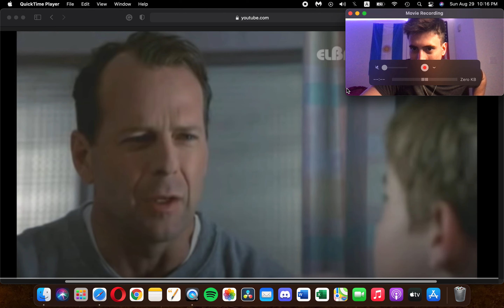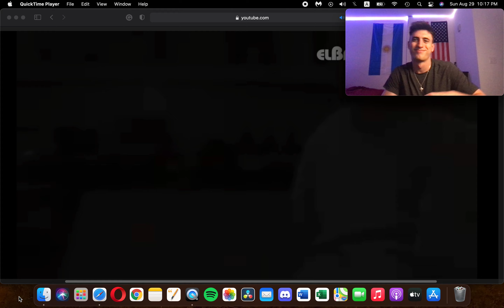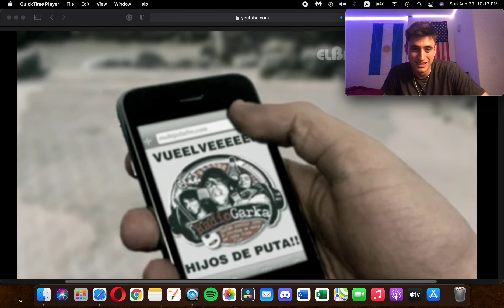REGRESA RADIO GARKA - EL BANANERO | Video Reacción | EL REBO